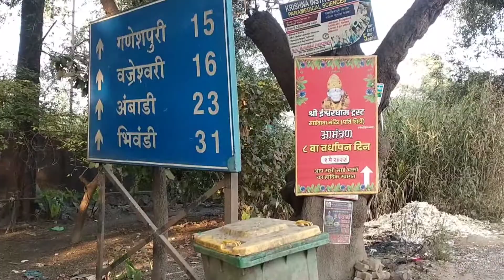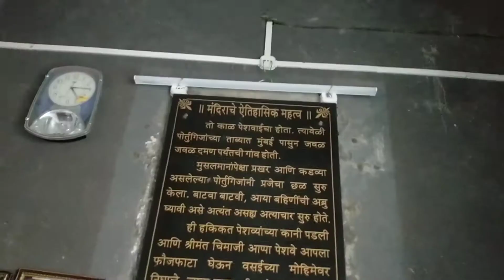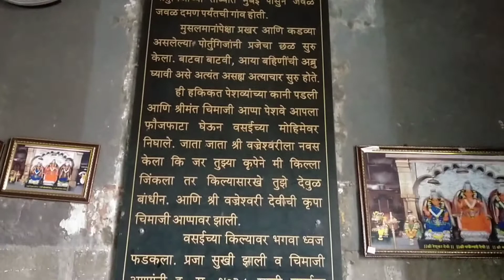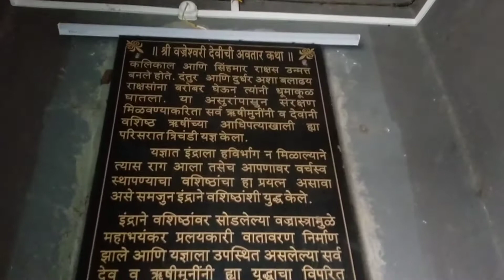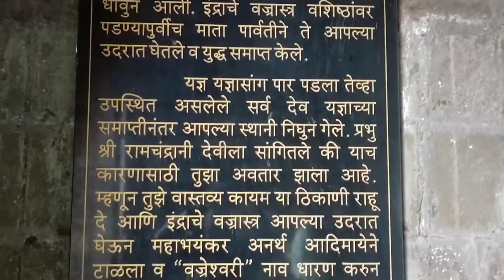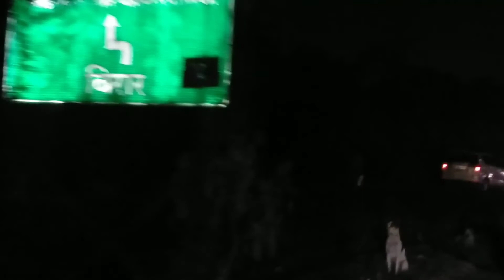Vajreshwari Temple | Natural HOT WATER SPRING 🔥🛀 l वज्रेश्वरी देवी का मंदिर और गरम पानी के कुंड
Vajreshwari is also known as Vajrabai is a village situated near the Tansa River in Bhiwandi Taluka of Thane district, Maharashtra, India
It is famous for the Vajreshwari Temple & Hot water Springs. walking distance from Vajreshwari Temple to hot water

from Virar station 26 km
from NH48 National Highway 16 km

sharing Auto and bus available

वज्रेश्वरी देवी का मंदिर और गरम पानी के कुंड
हमारे मुंबई प्रवास के समय आस पास घूमने लायक जगहों में वज्रेश्वरी के गरम पानी के कुंडों की बात चली थी. पता चला कि वहां वज्रेश्वरी देवी का एक मंदिर भी है. ज्वालामुखी से निर्मित पर्वतीय क्षेत्र है.  विरार भ्रमण के बाद भोजन कर एक मित्र,.  वज्रेश्वरी देवी का भव्य मंदिर.
मन्दाकिनी पर्वत की तलहटी के सुरम्य वादियों में, एक छोटी पहाडी पर कुल ५२ सीढियों को चढ़कर, सिंह द्वार को पार कर मंदिर के प्रांगण में प्रवेश करते हैं. वहां से चारों तरफ की नैसर्गिक छटा बड़ी लुभावनी लगी. दाहिनी तरफ दूर एक नदी (तनसा) प्रवाहित हो रही थी. एक बड़े मंडप (हाल) के आगे गर्भगृह है. जिसमें तीन देवियाँ विराजमान हैं. रेणुका, वज्रेश्वरी और कालिका
तीनों ही मूर्तियाँ संगेमरमर की बनी हुई हैं. वहां के पुजारी बड़े ही मृदुभाषी थे. उनसे ही पता चला कि वे गिरी गोसाईं सम्प्रदाय के हैं और इसी सम्प्रदाय द्वारा मंदिर की गतिविधियाँ संचालित होती हैं

सन १७३९ में चीमाजी अप्पा अपने अभियान में सफल रहा और वसई का किला अंततः मराठों के कब्जे में आ गया. चीमाजी अप्पा ने इस विजय को वज्रेश्वरी देवी की अनुकम्पा मानते हुए, नव नियुक्त गवर्नर शंकर केशव फडके को आदेश दिया कि गणेशपुरी के निकट पहाडी पर ही वज्रेश्वरी देवी के लिए एक किलेनुमा मंदिर का निर्माण किया जावे. मंदिर में नित्य पूजा के लिए पुणे से गिरी सम्प्रदाय के पुजारियों को नियुक्त किया गया. यह गिरी गोसाई सम्प्रदाय का पेशवा दरबार में अच्छा दबदबा रहा है तथा इन्हें उच्च पदों पर भी रखा जाता था

देवी दर्शन के बाद अब गरम पानी के कुंडों की बारी थी. पता चला कि इस क्षेत्र में भूगर्भीय परिस्थितिजन्य, गरम पानी के जल स्त्रोत अनेकों हैं, यहाँ तक की तनसा नदी में भी. हम लोग २/३ किलोमीटर चलकर अकलोली पहुंचे यहाँ बाकायदा सीमेंट के कुंड बने हैं. मुख्य कुंड से जहाँ का पानी अत्यधिक गरम है, जल प्रवाहित होकर तीन अलग अलग कुंडों में आता है. इन कुंडों के गरम पानी में औषधीय गुण के पाए जाने तथा अनेकों चर्म रोगों के लिए गुणकारी होने की मान्यता है. छुट्टी का दिन न होने पर भी वहां अच्छी खासी भीड़ थी. हमने जब चित्र लेना चाहा तो कई महिलाएं कुंड के बाहर आ गयीं. हम लोगों ने भी अपने पैर डुबोकर कुछ क्षणों का आनंद प्राप्त किया. सामने रामेश्वर महादेव का एक मंदिर है. यहाँ भी दर्शन कर आगे बढ़ गए